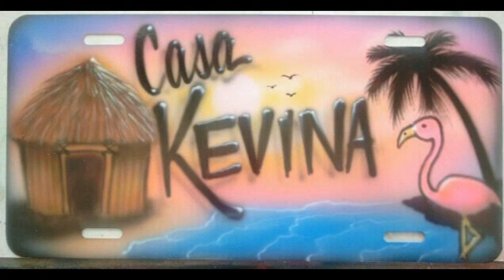CASA KEVINA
A song dedicated to our new place in Florida inspired by Ina's cousin Becky Townsend who made us this awesome sign for a house warming gift.